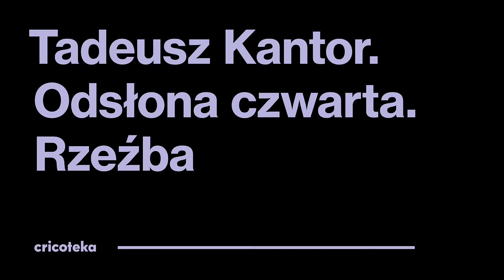Tadeusz Kantor. Odsłona czwarta. Rzeźba – Natalia Zarzecka o Trąbie Sądu Ostatecznego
Dyrektorka Cricoteki, kuratorka wystawy Tadeusz Kantor. Osłona czwarta. Rzeźba – Natalia Zarzecka opowiada o obiekcie Trąba Sądu Ostatecznego z cricotage'u Gdzie są niegdysiejsze śniegi Tadeusza Kantora.